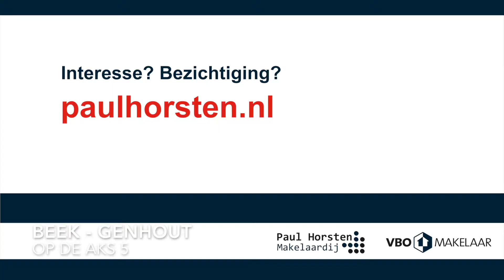Binnenkort Te koop